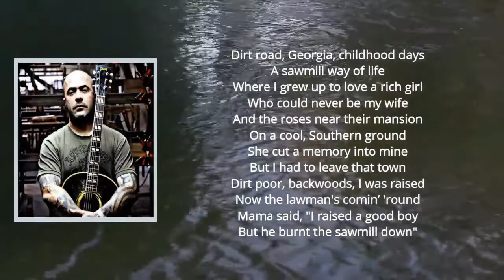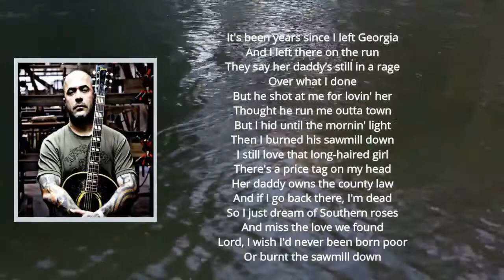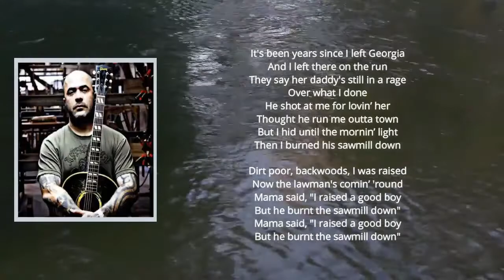Aaron Lewis - Burnt the Sawmill Down (Lyrics)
Burnt the Sawmill Down

Burnt the Sawmill Down Lyrics:   [Verse 1]
Dirt road, Georgia, childhood days
A sawmill way of life
Where I grew up to love a rich girl
Who could never be my wife
And the roses near their mansion
On a cool, Southern ground
She cut a memory into mine
But I had to leave that town
Dirt poor, backwoods, I was raised
Now the lawman's comin’ 'round
Mama said, "I raised a good boy
But he burnt the sawmill down"

[Chorus]
It's been years since I left Georgia
And I left there on the run
They say her daddy’s still in a rage
Over what I done
But he shot at me for lovin' her
Thought he run me outta town
But I hid until the mornin' light
Then I burned his sawmill down

[Verse 2]
I still love that long-haired girl
There's a price tag on my head
Her daddy owns the county law
And if I go back there, I'm dead
So I just dream of Southern roses
And miss the love we found
Lord, I wish I'd never been born poor
Or burnt the sawmill down

[Chorus]
He shot at me for lovin’ her